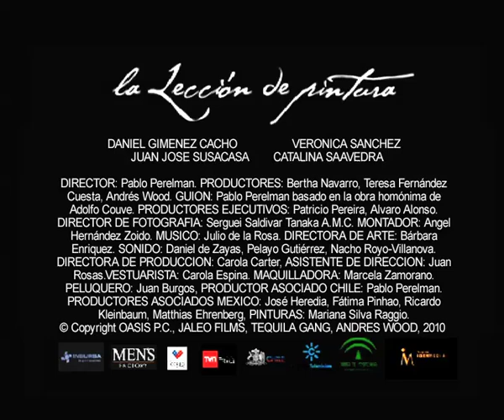La Lección de Pintura trailer oficial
Trailer largometraje chileno La Lección de Pintura (2011) en coproducción con España y México, con Daniel Gimenez Cacho y Verónica Sánchez. Basado en la novela de Adolfo Couve